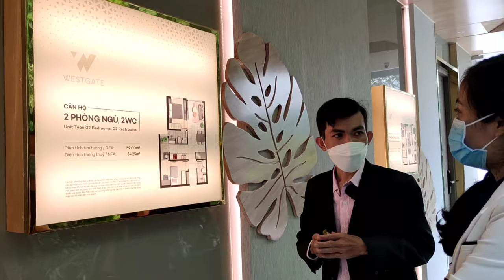Mỗi Ngày Tại Sa Bàn Dự Án WestGate (Nhà Mẫu AngiaGallery)